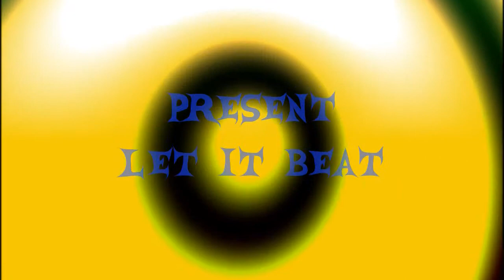Let it Beat collab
This is my collab with my good friend.

Animes used:
Part 1:
Part 2:Pretty Rythm Aurora Dream
Part 3:
Part 4:School Idol Project
Part 5:
Part 6:Re-Cutie Honey
Part 7:
Part 8: Magical Meow Meow Taruto